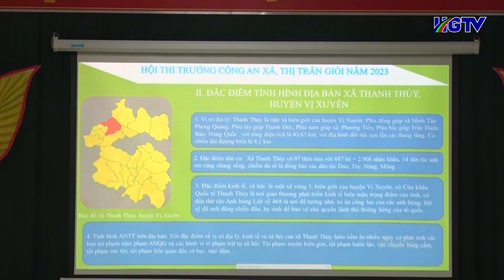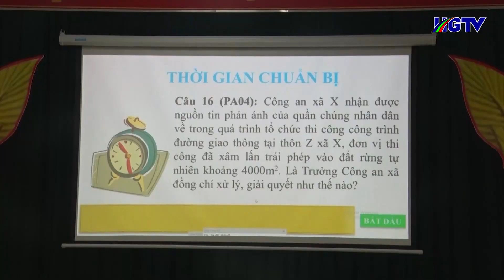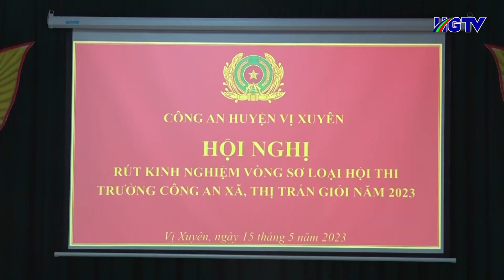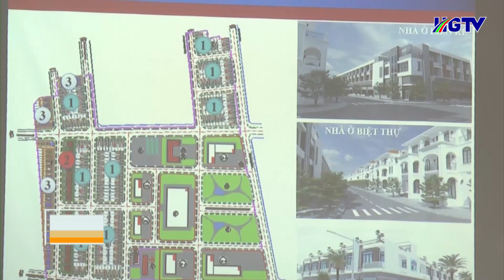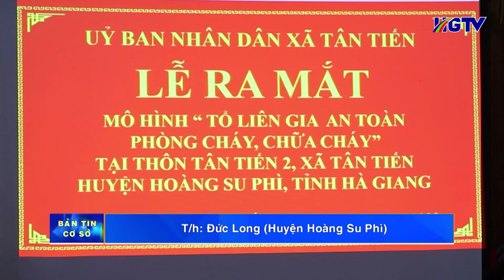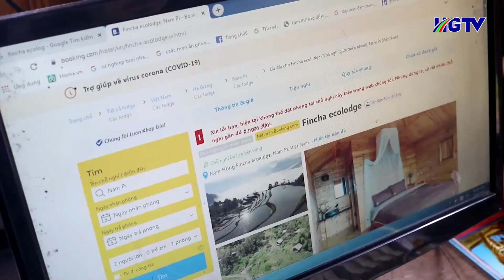Bản tin cơ sở Hà Giang - Ngày 18/5/2023